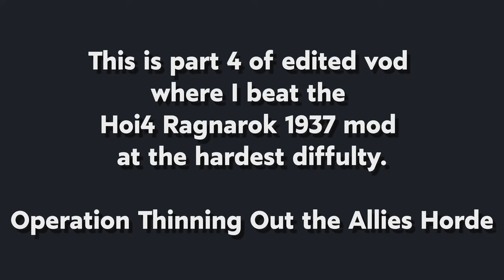Operation Allies Horde Pruning!